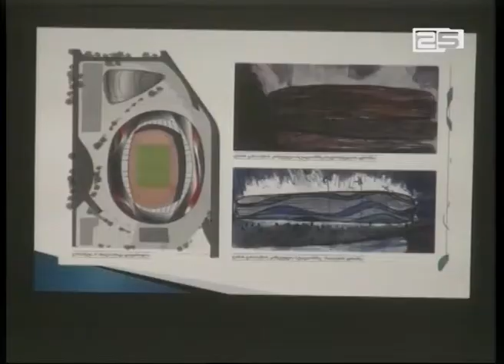აჭარის ფინანსთა სამინისტროში 2016-2019 წლების პროგრამეის პრეზენტაცია გამართა